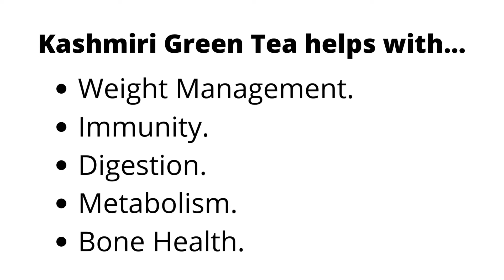Kashmiri Kahwa Green Tea - Helps with Weight Loss, Immunity, Digestion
Enjoy this perfect balance of taste, health & aroma - consisting of Penang Cloves, mighty Ginger, Almonds, Rose petals, Cassia cinnamon, black pepper, green cardamom, and Assam green tea. Kashmiri Kahwa Tea is also known as the 'Drink of the Heavens'. Teacurry Kashmiri Kahwa Green Tea is a unique blend of premium quality green tea with exotic spices and nuts - cardamom, almonds, cinnamon, saffron, cloves, and rose petals. Kashmiri Kahwa Green Tea is best consumed in the afternoon on a cold wintry day, however, you can still enjoy this perfect blend any time of the day. The normal brewing time for Kashmiri Kahwa Green Tea is 1.5 minutes to 2 minutes. One can surely add sliced almonds and honey as a sweetener while serving our Kashmiri Kahwa Green Tea. TEACURRY presents you with this magical concoction to cleanse the digestive system, boost immunity, detoxify the body, relieve oxidative stress, fight morning sickness, help with indigestion and joint pain. Cinnamon helps in and enhancing blood circulation, while Cardamom helps in clearing up free radicals. Teacurry Kashmiri Kahwa Green Tea has a soft sweet taste, which is delicate on your palate. Teacurry Kashmiri Kahwa Green Tea is a golden sun-soaked yellow-colored tea, with an intense rosy spicy-sweet smell, which instantly relaxes your mind and soul. Full of spices rose petals and almonds, the natural green tea leaves create a feeling of ecstasy with each sip. It also helps you with weight loss, boosts brain functions, protects the heart, and lowers the risk of infections.

Teacurry Kashmiri Kahwa Green Tea has a soft sweet taste, which is delicate on your palate and perfects when you crave some warmth instead of the robust taste of Black tea or coffee. Full of spices rose petals and almonds, the natural green tea leaves create a feeling of ecstasy with each sip. The golden sun-soaked yellow color of the tea, with an intense rosy spicy-sweet smell, relaxes your mind and soul instantly. Teacurry Kashmiri Kahwa green tea is a perfect balance of taste, health & aroma - consisting of Penang Cloves, mighty Ginger, Almonds, Rose petals, Cassia cinnamon, black pepper, green cardamom, and Assam green tea. It's a perfect blend to cleanse the digestive system, boost immunity, detoxify the body, relieve oxidative stress, fight morning sickness, help with indigestion and joint pain. Cinnamon helps in and enhancing blood circulation, while Cardamom helps in clearing up free radicals.

Teacurry Wellness Teas | Slimming Tea for Weight Loss | Teacurry.com | Teacurry Reviews | Weight Loss for women | Teacurry Kashmiri Kahwa Green Tea for men | Honest Review | A better you | Teacurry Reviews | Teacurry tea review | What is Kashmiri Kahwa Green Tea |

Why Teacurry?